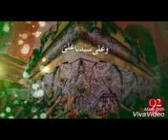💚❤PADHIYE DUROOD O SALAAM💟💖📲(5)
🇸🇦🌹🕋ALLAHUMMA SALLI ALA SAYYIDINA MOHAMMADIN WA ALA AALI SAYYIDINA MOHAMMADIN WA AS HABIHI WABARIK WASALLIM🌹🇸🇦♥🇸🇦💖📲